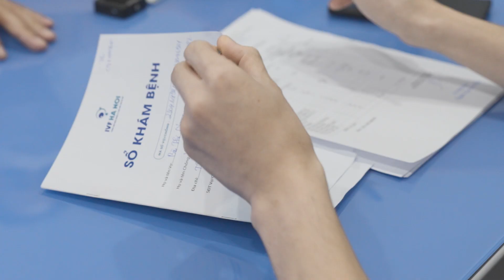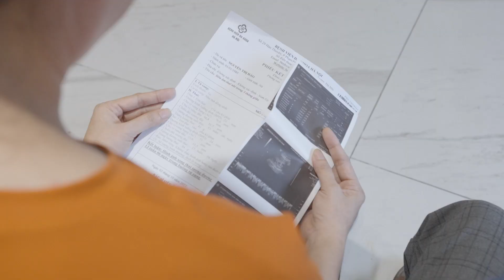[IVF Hà Nội] 19 NĂM RÒNG TÌM CON - MẸ VỠ ÒA HẠNH PHÚC NHẬN TIN VUI SONG THAI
19 NĂM RÒNG TÌM CON - MẸ VỠ ÒA HẠNH PHÚC NHẬN TIN VUI SONG THAI
🌿  Có con không chỉ là niềm hạnh phúc mà với nhiều cặp vợ chồng còn là cả một kỳ tích, chị Hảo - 38 tuổi ở Nam Định là một trường hợp điển hình.
🌿  Kết hôn xong, vợ chồng chị Hảo vẫn luôn mong ngóng, chờ đợi gia đình sẽ sớm đón thêm thành viên mới. Nhưng chờ đợi mãi vẫn không có tin vui, thăm khám ở nhiều nơi kết quả anh nhận được là tinh trùng yếu còn chị bị suy buồng trứng nặng, cơ hội làm cha mẹ rất thấp. Đến với IVF Hà Nội may mắn lớn là dù chỉ có thể tạo được hai phôi thì chị lại thành công cả 2 và chuẩn bị chào đón 2 thiên thần nhỏ. Chờ đợi suốt 19 năm IVF Hà Nội rất vui vì đã có thể hiện thực hóa ước mơ làm mẹ của chị.
♥️  Chúc cho hành trình mang thai cặp song sinh của chị Hảo từ nay sẽ luôn gặp những điều thuận lợi và tốt đẹp. Cảm ơn vợ chồng chị đã luôn dũng cảm và kiên trì đến cùng, mọi nỗ lực của anh chị ngày hôm nay là hoàn toàn xứng đáng.
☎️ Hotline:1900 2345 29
🏩 Địa chỉ: Số 29 Hàn Thuyên, Hai Bà Trưng, Hà Nội